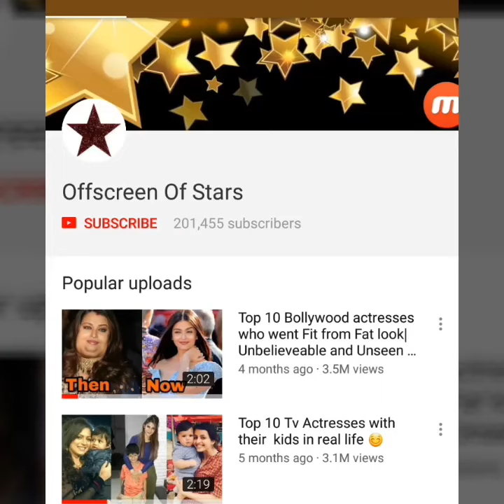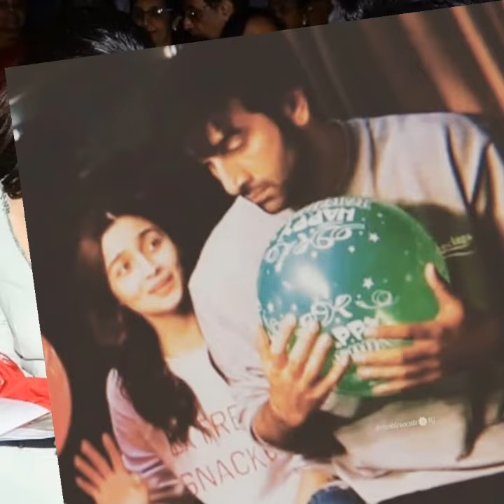Ranbir Kapoor and Alia Bhatt looking lovely hugging after their ENGAGEMENT in NewYork